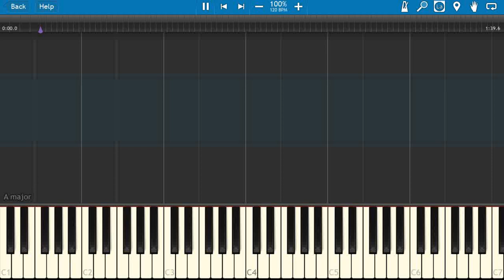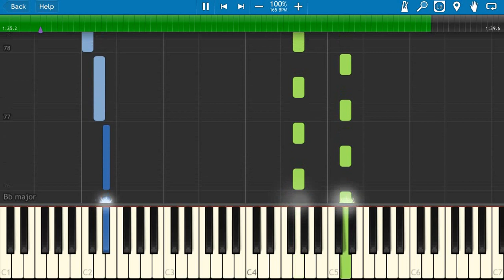Heathers: Lifeboat Piano Tutorial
Something to keep in mind: Tutorials helps guide you when learning something on piano, it's up to you to make it your own and play it the way that's best for you!